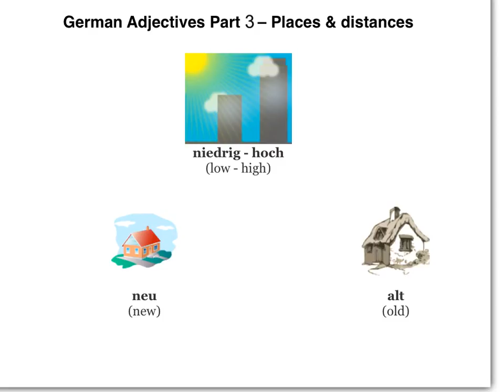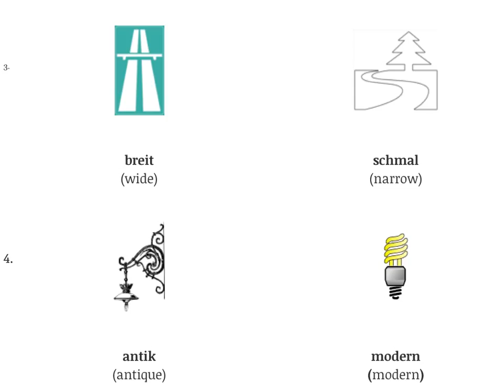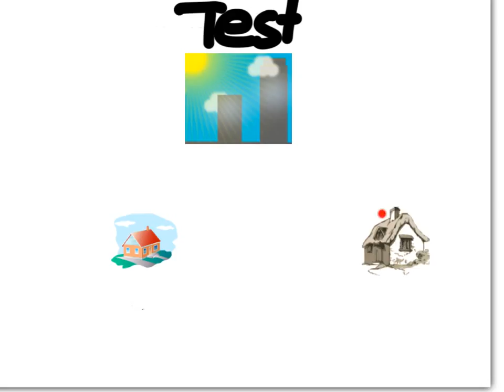Learn German Adjectives with opposites - Part 3 - Places & Distances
Learn the German Adjectives with funny pictures! The opposites (antonyms) help you to memorize the adjectives.

1. niedrig – hoch (low – high)
2. neu (new) - alt (old)
3. breit (wide) - schmal (narrow)
4. antik (antique) - modern (modern)
5. nah (close) - weit(far)
6. eckig (angular, square) - rund (round)

Go to the free German Course and do the interactive tests there. It is fun - and you learn quickly!